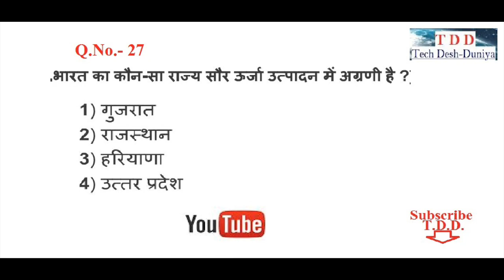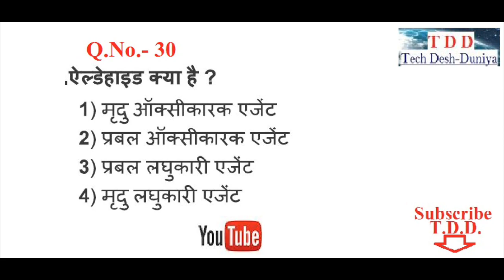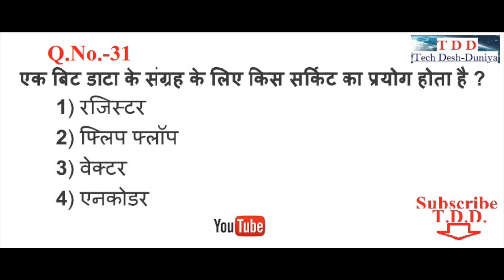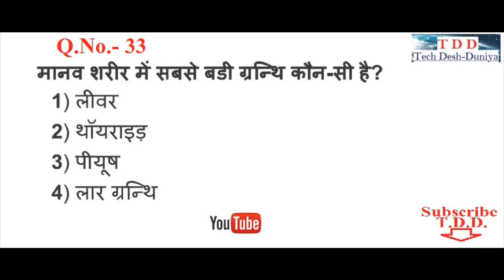SSC CGL 07 SSC Previous Year Question in Hindi ~ General Awareness Evening Shift ~ GK in Hindi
हिंदी में जाने  SSC-CGL Tier-1 2016 में पूछा गया प्रश्न और उत्तर जो की दोस्तों सिर्फ आपके लिए है ! खुद का टेस्ट लीजिये, आपको कोई टेस्ट सेरिस में Join करने की जरुरत नहीं है ! Comment करके हमें बताइये की आपको कितना उत्तर मालूम था और